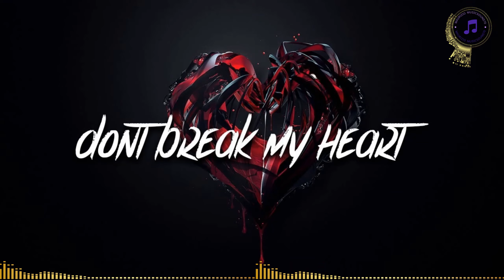Den Harrow--Don't break my heart (Remix 2024) ITALODISCO